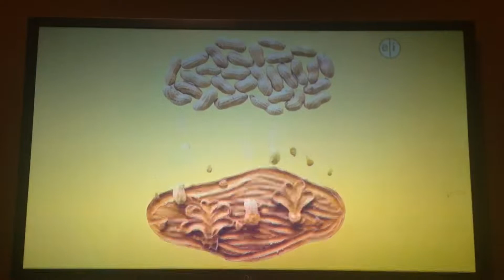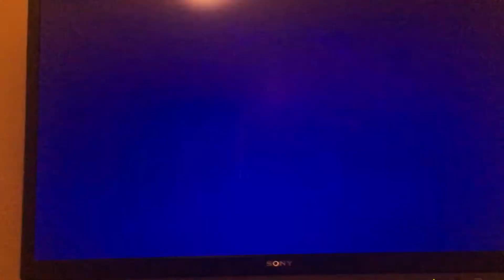March 13, 2019